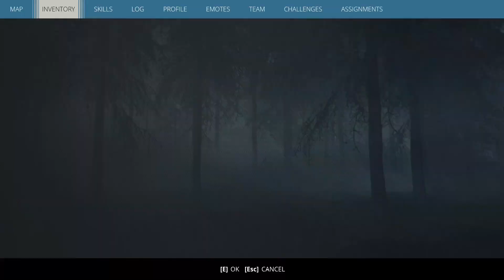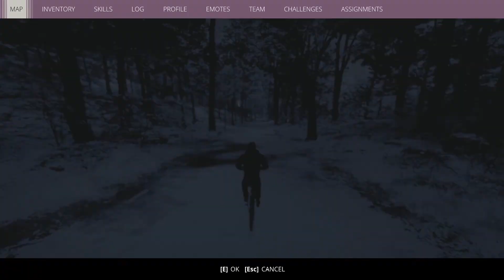Generation Zero: Solo - Part 1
Solo. No commentary.